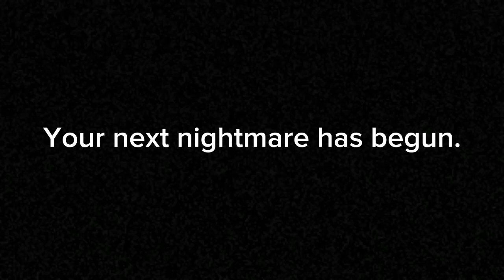The Dish Logo